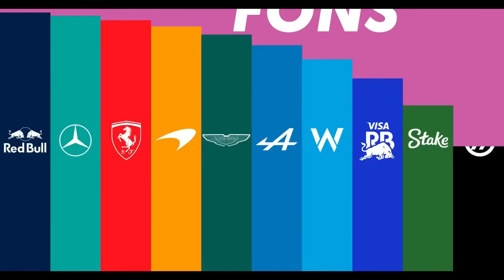LA PEOR PESADILLA DE NORRIS: POLE Y 1ª LÍNEA CON MAX | POST-QUALY SINGAPUR F1 2024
Lando Norris consigue la pole y compartirá primera línea con Verstappen, ¿será capaz de aguantarle?